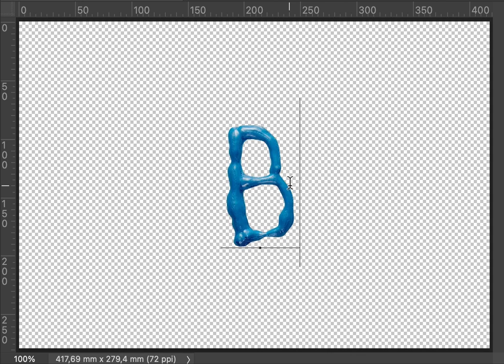Oil Blue Font